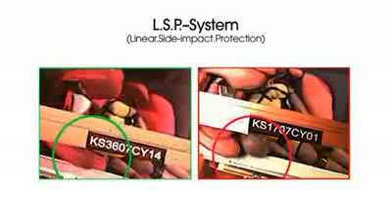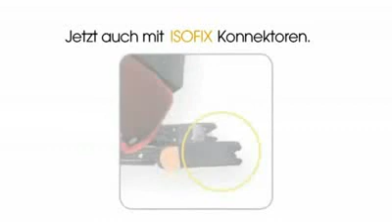Cybex Solution X Solution X-FIX